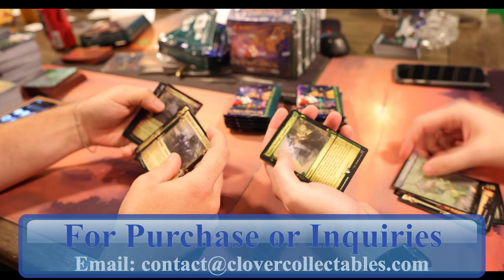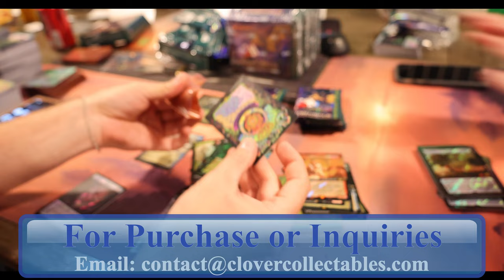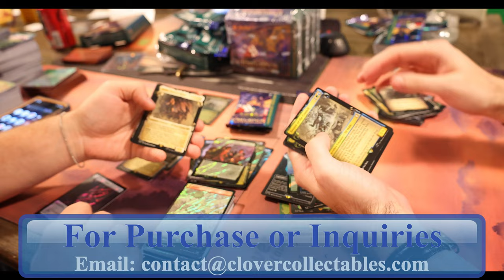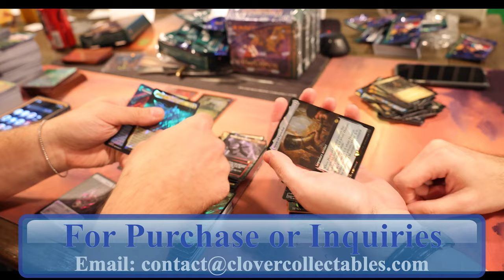Lord of the Rings: Tales of Middle-earth Special Edition Collector Box (Box 2 Case 2) Box Wars!